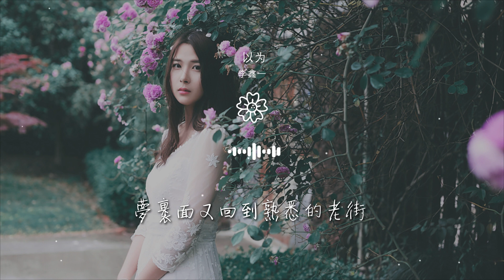李鑫一 - 以爲『時光啊從來不言不語不說笑』【動態歌詞Lyrics】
以爲

00:00 以爲 - 李鑫一
00:01 詞：劉子源/李鑫一
00:02 曲：王矜霖
00:03 編曲：吳加恩@Gin Music精靈音樂
00:04 製作人：王矜霖@Gin Music精靈音樂

00:06 吉他：鬢角
00:07 貝斯：崔文正
00:08 絃樂編寫：吳加恩@Gin Music精靈音樂
00:10 絃樂監製：胡靜成
00:11 絃樂：國際首席愛樂樂團

00:13 大提琴獨奏：郎瑩
00:14 配唱製作人：王矜霖@Gin Music精靈音樂
00:16 和聲編寫&和聲：木糖醇
00:18 主唱錄音：克昶@Studio11Z
00:20 樂器錄音：王曉海@北京錄頂技Studios

00:20 絃樂錄音：王小四@金田錄音棚
00:21 音樂編輯：王曉海@北京錄頂技Studios
00:21 人聲編輯：王矜霖@Gin Music精靈音樂
00:22 混音：鮑銳@北京錄頂技Studios
00:22 母帶：鮑銳@北京錄頂技Studios

00:22 企劃：劉靖/張華旗
00:23 製作統籌：張華旗
00:23 總監製：劉靖/劉炫豆
00:23 出品人：劉靖/劉炫豆
00:23 藝人經紀：SDT ENTERTAINMENT

00:24 出品：北京青春繁花音樂有限公司
00:24 發行：北京青喜音樂有限公司
00:24 本作品聲明：未經著作權人許可，不得以任何方式使用。
00:26 以爲闖出這座城啊
00:30 遠方全都是星光燦爛

00:35 拼命往前跑
00:39 卻從沒想過回頭看看
00:45 以爲將來總有時間
00:49 我能依偎在你身邊
00:53 你等着我出現

00:58 等着我能夠照亮房間
01:03 時光啊從來不言不語不說笑
01:07 好懷念兒時你哼的歌謠
01:12 想你走的慢些 再慢一些
01:17 最後漸行又漸遠

01:21 人們啊彷彿從未感覺到疲倦
01:26 整日奔波在這熱鬧的街
01:31 遺憾的歌聽了一遍 一遍又一遍
01:36 帶不走我心底的想念
01:40 我的想念

02:00 以爲風箏總會有那根線
02:04 可以飛多高多遠
02:09 憶過去的甜
02:13 眼角有一點點的鹹
02:19 以爲時光會沖淡再見

02:23 再見了長不大的少年
02:27 聽你輕聲喚
02:32 想換我認真把你手牽
02:36 時光啊從來不言不語不說笑
02:41 好懷念兒時你哼的歌謠

02:46 想你走的慢些 再慢一些
02:51 最後漸行又漸遠
02:55 人們啊彷彿從未感覺到疲倦
03:00 整日奔波在這熱鬧的街
03:05 遺憾的歌聽了一遍 一遍又一遍

03:10 帶不走我心底的想念
03:14 我的想念
03:25 啦
03:52 時光啊從來匆匆忙忙不說抱歉
03:56 夢裏面又回到熟悉的老街

04:01 畫面一點點轉回現實裏面
04:06 想再看看那時的天
04:11 夜她淺淺深深剪不斷我思念
04:15 你纔是我的星光一片片
04:20 遺憾的歌唱了一遍 一遍又一遍

04:25 原來你一直在我身邊
04:29 我的身邊
04:34 我的身邊